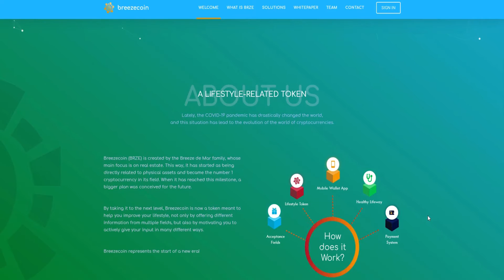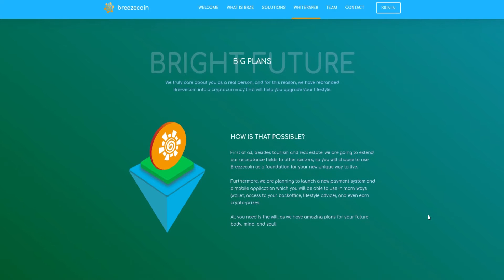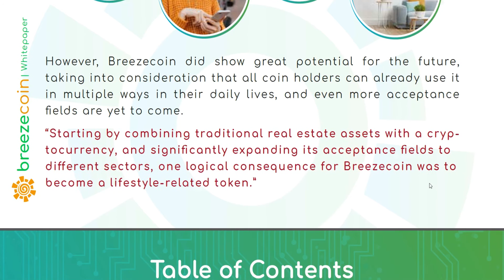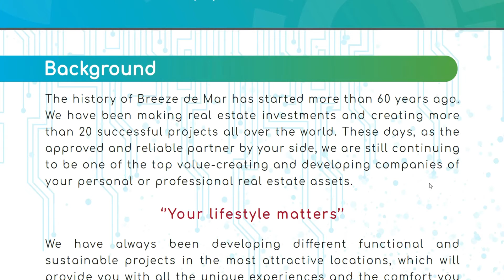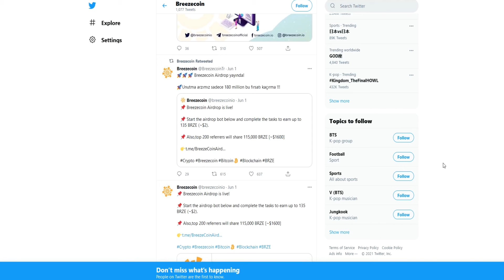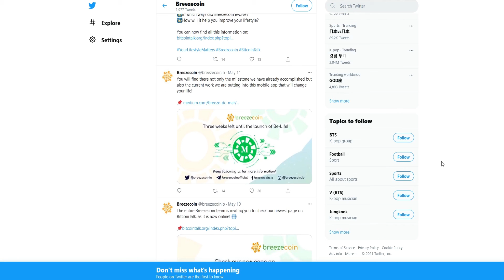BreezeCoin Is Entering The E Commerce Market!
Author

Forum Username: ziro cent

BSC Wallet : 0x5999F2A7848FF343FeD13E1337f3E77C61D4dB60